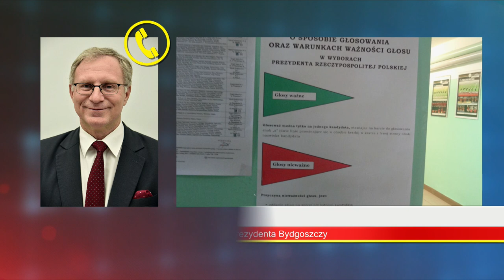T. Latos: Jedyną szansą dla obecnego prezydenta Bydgoszczy jest zniszczenie mojego wizerunku